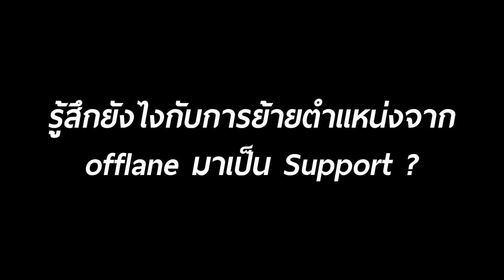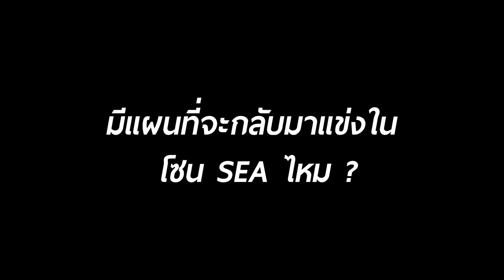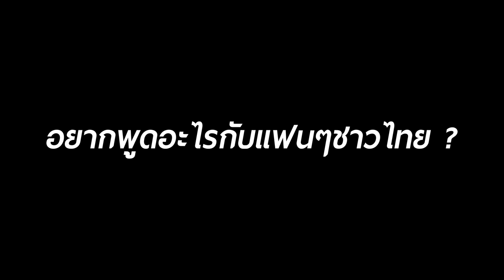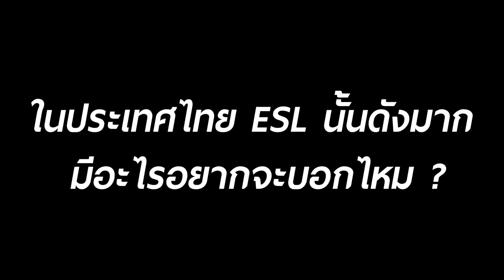TDC Journey - ESL One Manila 2016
== Joystickthai.com ==
ร้านจำหน่ายจอยเกมที่นักแข่งระดับประเทศเลือกใช้ จำหน่ายจอยเกม XBOX ของแท้ ครอบคลุมทั้งคอนโซลและ PC , ลดทันที 5 เปอร์เซ็นเมื่อแจ้งทางร้านาว่ามาจากช่อง The Dreamcasters